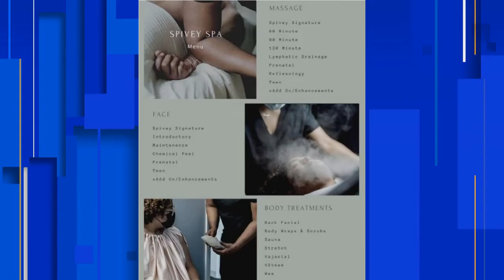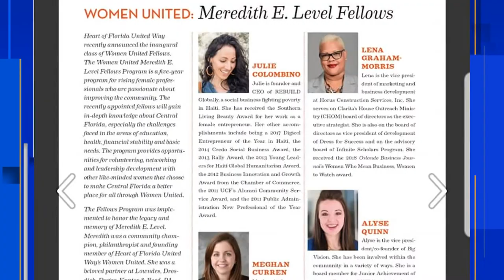Real Talk Real Solutions explores challenges, resources for Black entrepreneurs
For our first episode, Lauren Spivey, the owner of Spivey Spa in Longwood, and the president of the National Association of Women Business Owners of Orlando and Lena Graham-Morris, vice president of Horus Construction, joined us to talk about their experiences. While both women say they had entrepreneurs in their family, both also say their business journeys lead to homelessness before they ever reached success and that they learned a lot along the way.